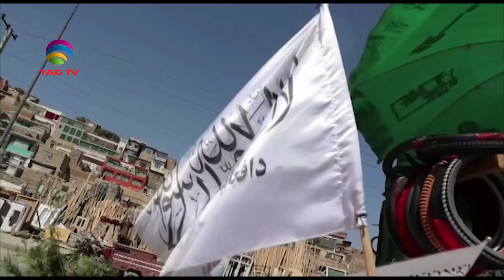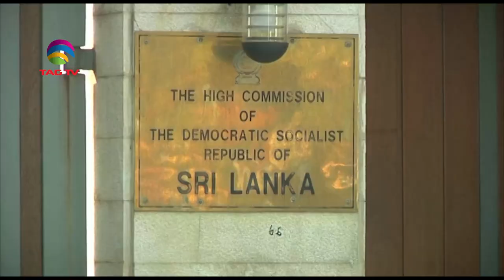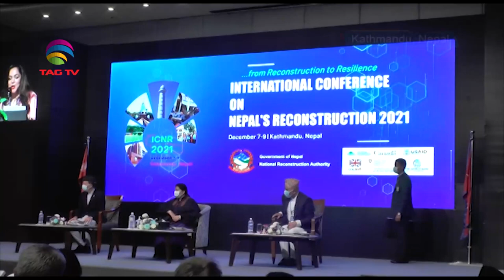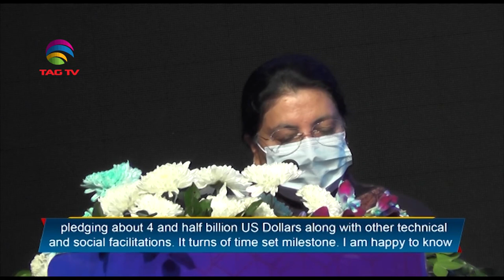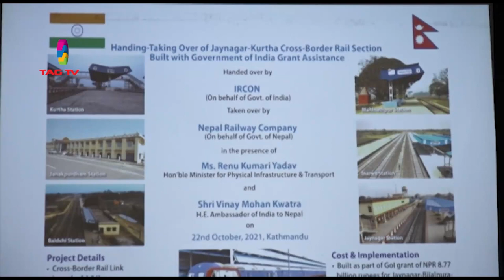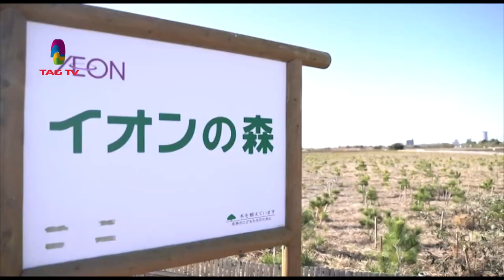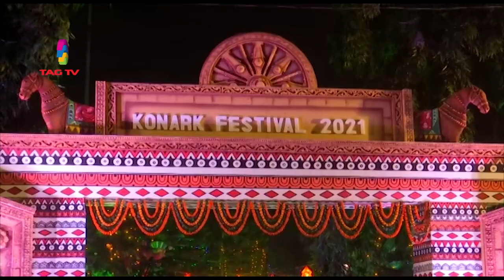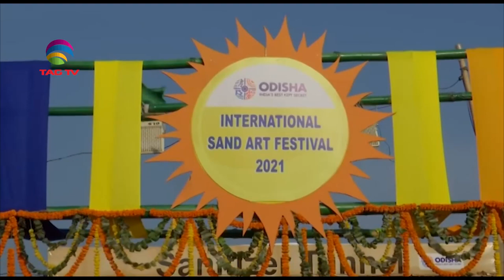Geo Politics in South Asia Focus - December 11, 2021 - South Asian Weekly News Show